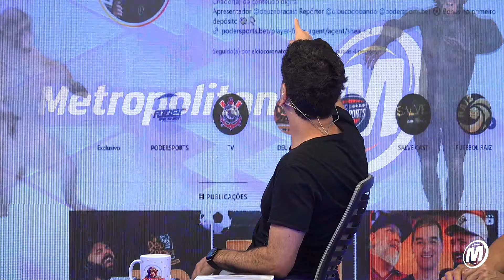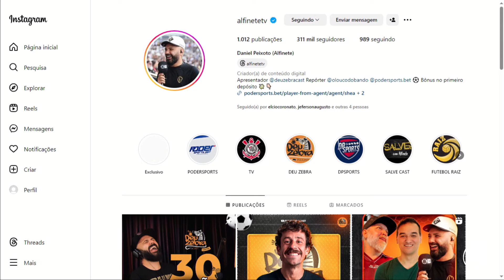DANIEL PEIXOTO (ALFINETE) - ENTREVISTA COMPLETA